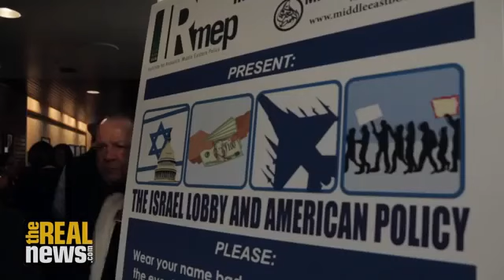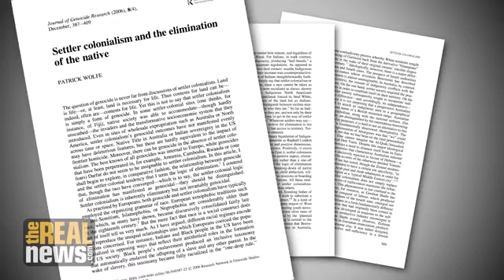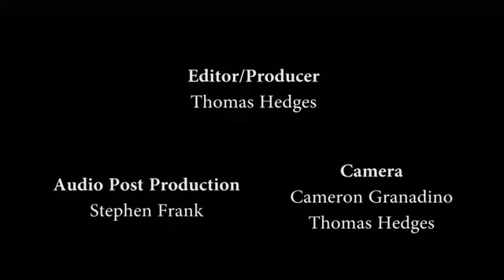Ilan Pappé The Myths of Israel